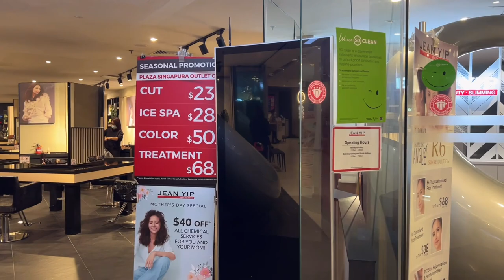FIRST DIGITAL PERM Experience @ Jean Yip, Singapore || Mumzy Vany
Hello Mumzys! Excited to share my experience with Jean Yip on my first ever hair salon experience, and that is to have a Digital Perm. If you have been following me, you know how I love to have a curly hair. So this is it!

💖Mumzy Vany💖

   🔸Sessions Live: Mumzy Vany

- Film my video using my Canon G7X Mark III / Iphone 13 PRO
- For my Mic -- RODE Wireless Go / Lavalier Go Mic